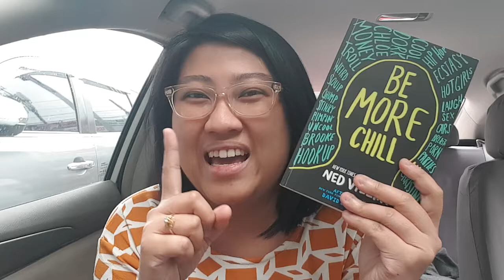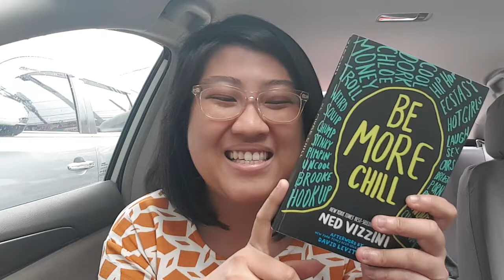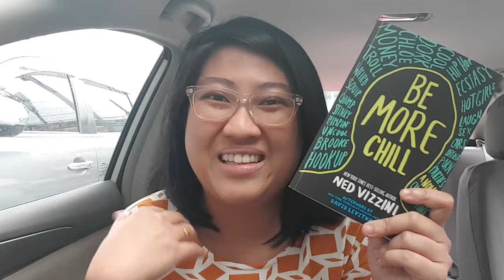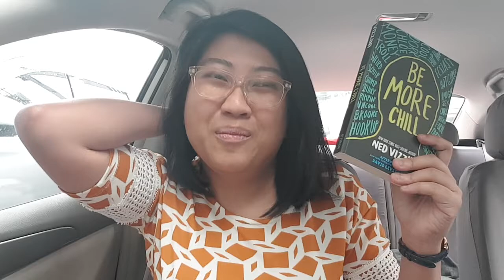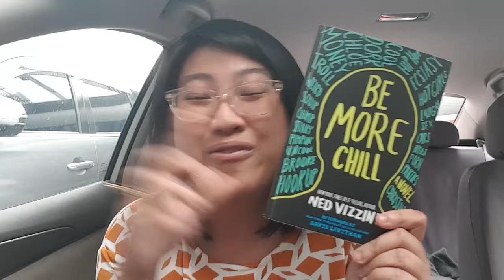Be More Chill by Ned Vizzini | BOOK REVIEW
Jeremy Heere is your average high school dork. Day after day, he stares at beautiful Christine, the girl he can never have, and dryly notes the small humiliations that come his way. Until the day he learns about the "squip."

A pill-sized supercomputer that you swallow, the squip is guaranteed to bring you whatever you most desire in life. By instructing him on everything from what to wear, to how to talk and walk, the squip transforms Jeremy from geek to the coolest guy in class. Soon he is friends with his former tormentors and has the attention of the hottest girls in school.

But Jeremy discovers that there is a dark side to handing over control of your life--and it can have disastrous consequences.